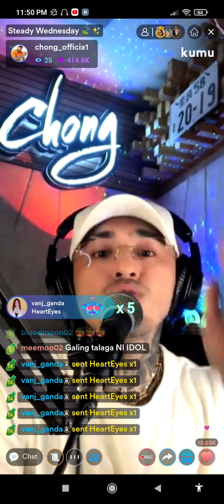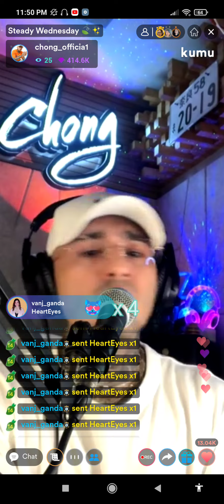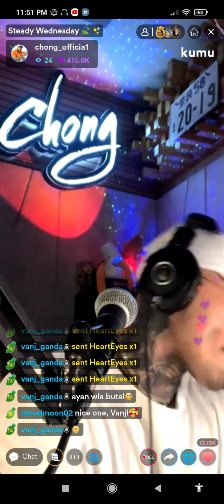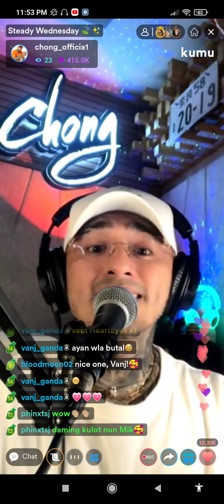How Deep is Your Love cover